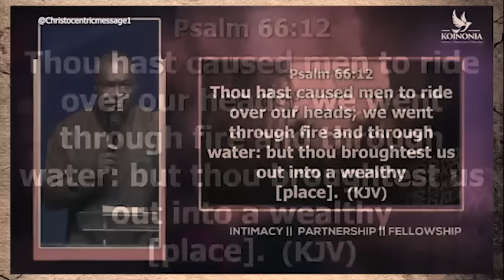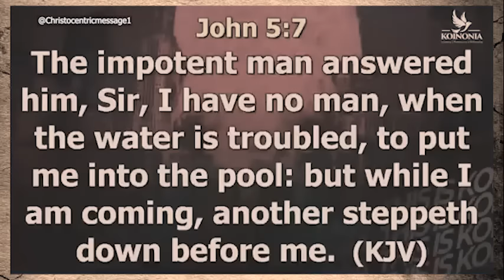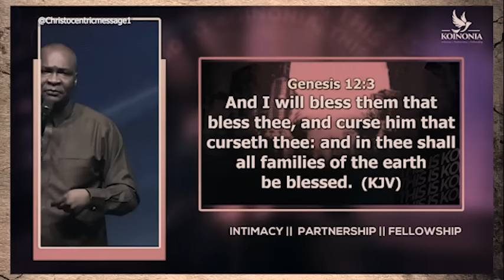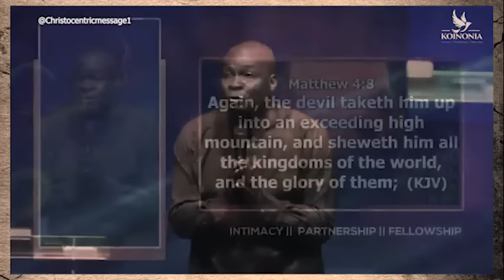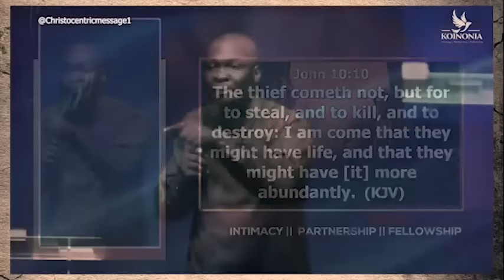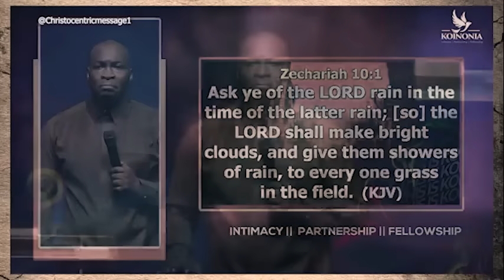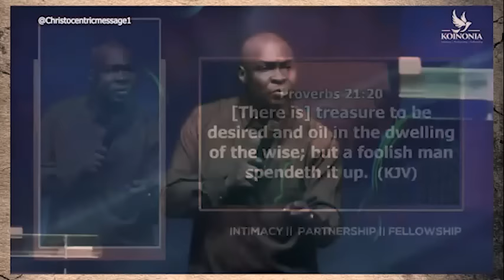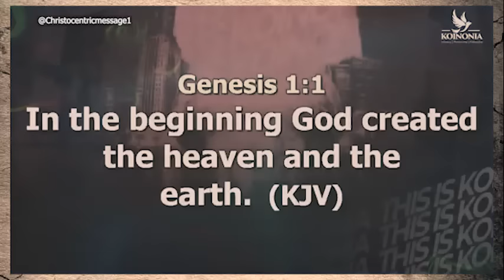THE SECRETS TO ATTRACT ABUNDANCE INTO YOUR LIFE - APOSTLE JOSHUA SELMAN